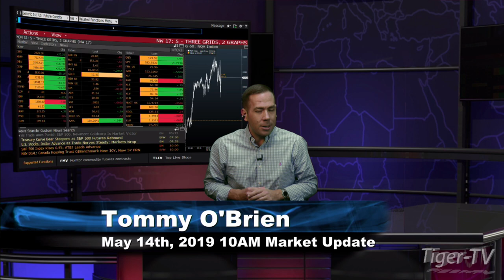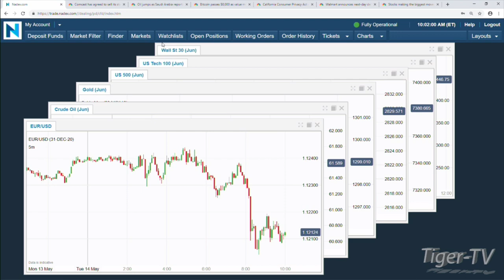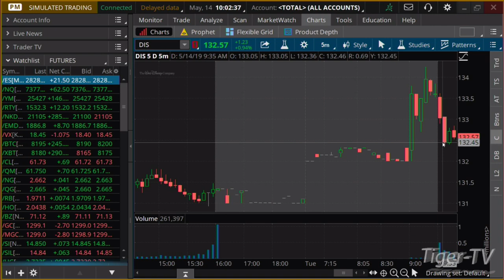May 14th, 10AM ET Market Update with Tommy O'Brien on TFNN